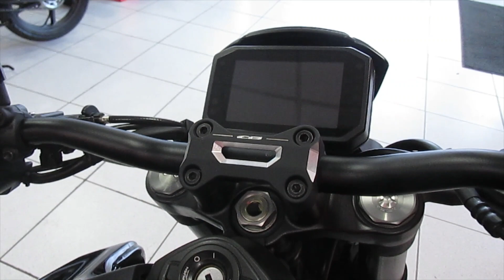CB1000R Black Edition